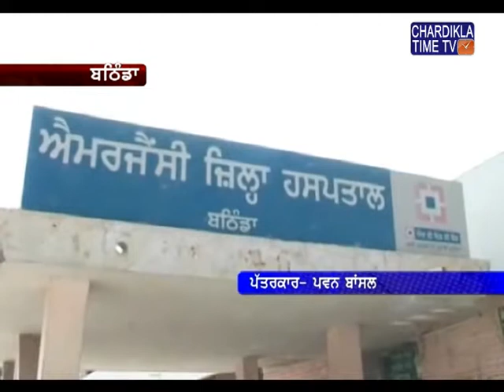ਬਠਿੰਡਾ ਦੇ ਪਿੰਡ ਮਹਿਮਾ ਸਵਾਈ ਵਿੱਚ ਇੱਕ ਕਿਸਾਨ ਹੀ ਕਿਸਾਨ ਦੀ ਜਾਨ ਦਾ ਵੈਰੀ ਬਣ ਗਿਆ